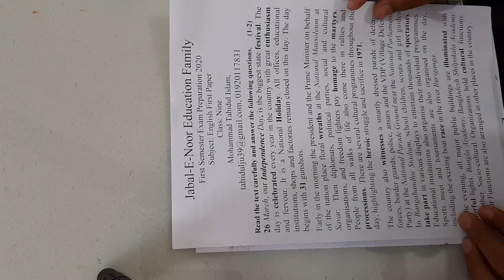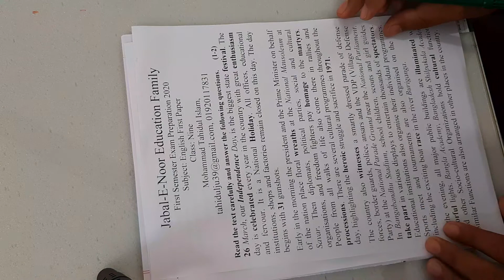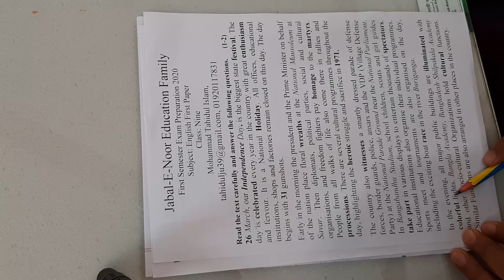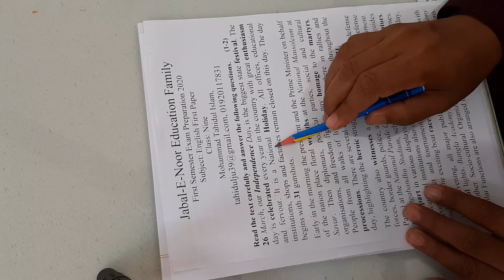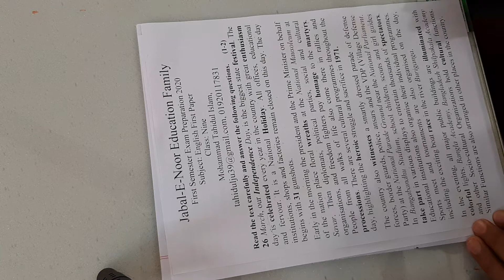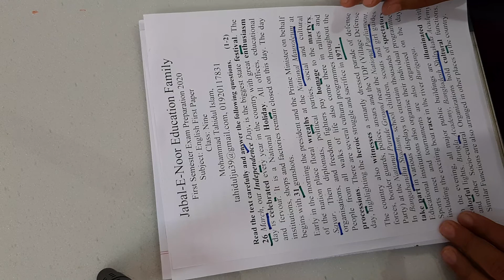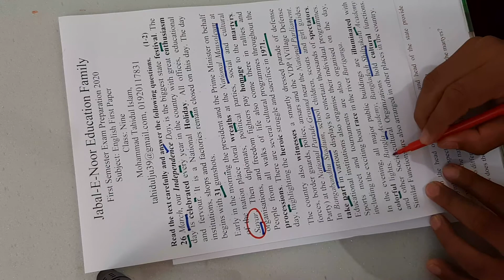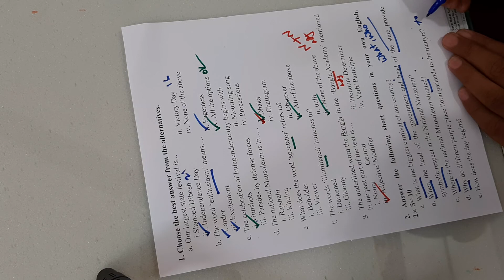English First Paper For Class Nine and Ten Seen Comprehention Solve Tricks and Techniques with a Mod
For Class Nine and Ten
Seen Comprehention Solve Tricks and Techniques with a Model Test
Presented by
Mohammad Tahidul Islam, Eng. Teacher,
Jabal-E-Noor Education Family
tahidulju39@gmail